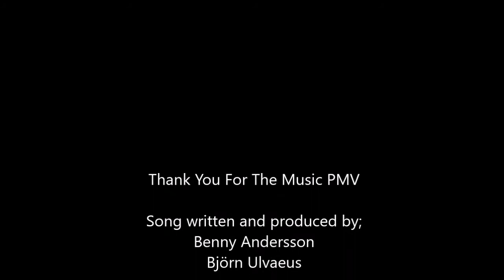Thank You For The Music (MLPMV)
Rara sings a 1970's hit!
In case you all didn't know, I have a soft spot for ABBA's music

MLP;FiM belongs to Hasbro and Lauren Faust